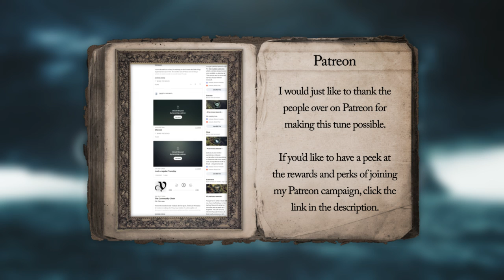Epic Orchestral/Rock Music - Vindsvept - Forcing Fate's Hand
Every now and then you need to try something different, today is one of those days. It might not be the cleanest track I've ever made but I did the best I could. I'm not used to making these kinds of tracks nor mixing them so I need a lot of practice, but I feel happy with the result considering my inexperience.

I hope you enjoy this strange little tune of mine :)

If you haven't heard, I've been working on a game soundtrack, I'll start uploading that on the 2nd of February. There are also some pretty major changes coming soon, I'll post an update about it next week! Thank you so much for listening!